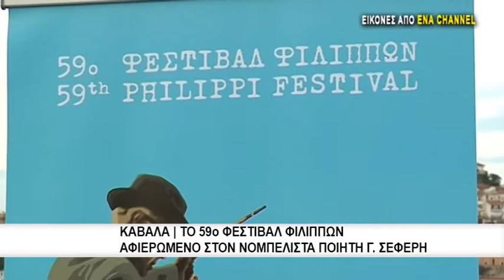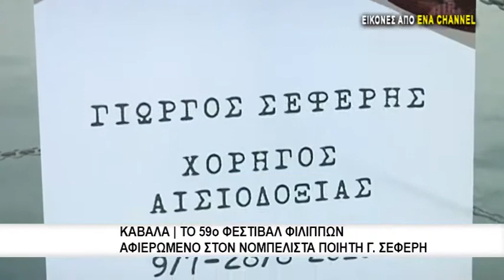Παρουσιάστηκε το πρόγραμμα του 59ου Φεστιβάλ Φιλίππων